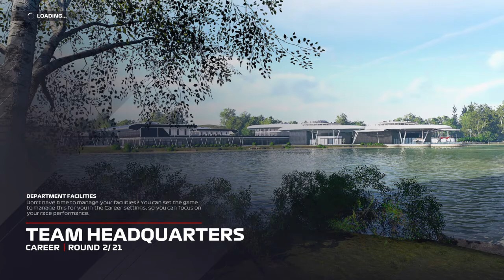F1® 2021 Round 1 Bahrain my team career mode 5 laps 70% difficulty season 1